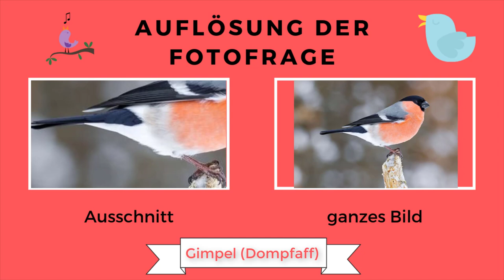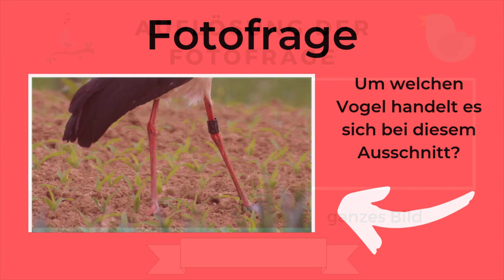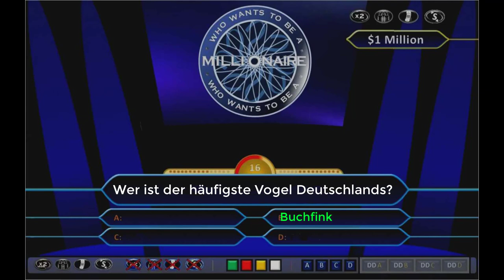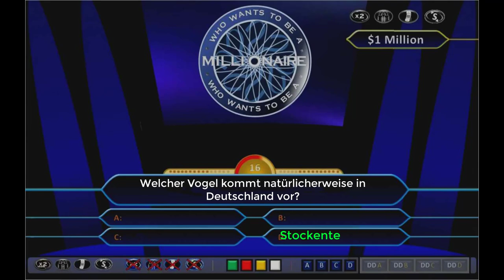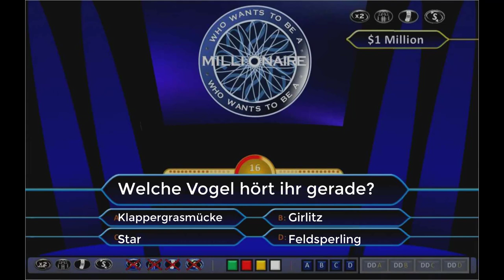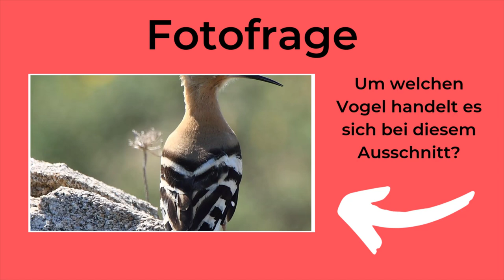Das Große Vogelquiz Zum Mitmachen - Folge 7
Auch heute stelle ich dein Wissen wieder in Frage! Schaffst du es, die Fragen richtig zu beantworten?

▬ Mein Equipment▬▬▬▬▬▬▬▬▬▬▬▬
Bestimmungsbuch für Anfänger
Bestimmungsbuch für Fortgeschrittene

Kinderwagen: Von Freilichtmuseum Massing, Eichinger - original: Freilichtmuseum Massing; this file taken from German Wikipedia [1], Copyrighted free use,